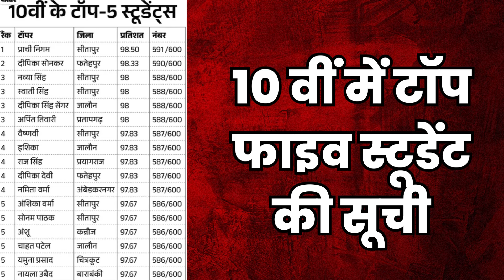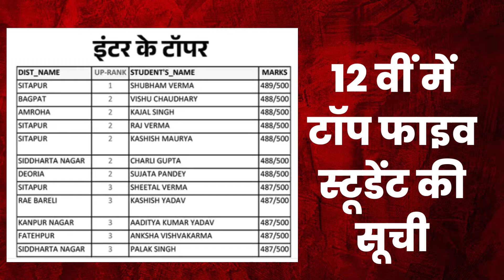यूपी बोर्ड 10वीं और 12वीं का रिजल्ट सीतापुर का दबदबा!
यूपी बोर्ड 10वीं और 12वीं के परिणाम घोषित हो गए हैं, और सीतापुर जिले ने शानदार प्रदर्शन किया है! 10वीं में सीतापुर की प्राची निगम ने टॉप किया है, वहीं 12वीं में किसान के बेटे शुभम ने बाजी मारी है। इस वीडियो में हम यूपी बोर्ड के रिजल्ट 2024 का विश्लेषण करेंगे, टॉपर्स के बारे में जानेंगे, और देखेंगे कि सीतापुर ने कैसे अपना दबदबा बनाया।

The UP Board 10th and 12th results have been announced, and Sitapur district has performed brilliantly! In the 10th class, Prachi Nigam of Sitapur topped, while Shubham, the son of a farmer, topped the 12th class. In this video, we will analyze the UP Board results 2024, know about the toppers, and see how Sitapur made its mark.